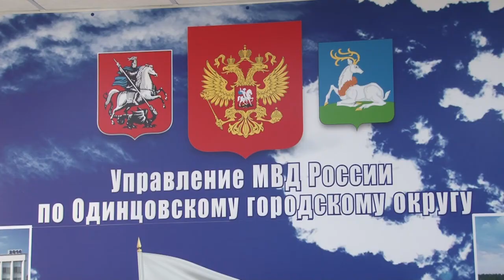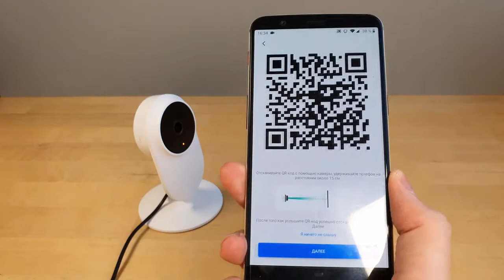Профилактика квартирных краж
В Управлении МВД России по Одинцовскому округу состоялся брифинг на тему: «Профилактика краж из домов, дач, квартир». Участники обсудили способы обезопасить жилище в период длительного отсутствия.